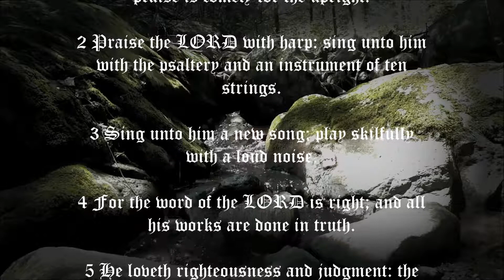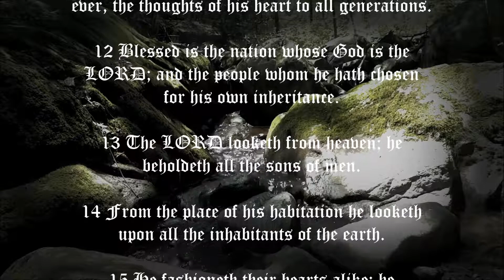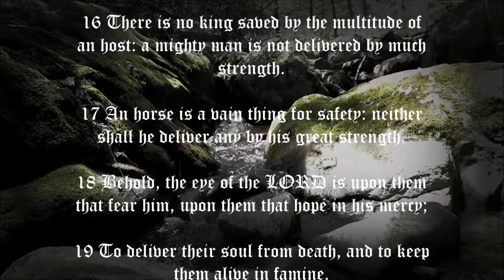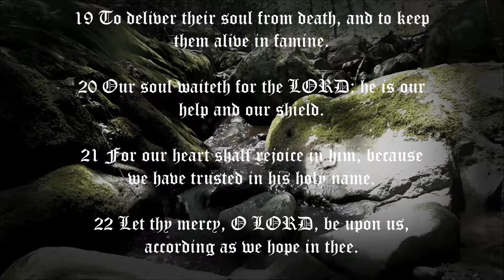Psalm 33 Rejoice in the Lord King James Bible HD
Psalm 33 from the King James Bible

Hey you reading this, God Loves You! He loves all of us so much He sent Jesus to die on the cross for us! Jesus wants to save your soul and give you eternal life in paradise!! My life can never be as bad as what Jesus suffered on the cross.. Praise Jesus! I am humbled and thankful for my Savior that loves and provides for me in the most amazing ways. Please allow Jesus in your heart, just ask Him.

If you are reading this and want to join the Holy Army and make the Lord Jesus Christ your personal Savior, all you need to do is say this simple prayer.

“Dear Lord Jesus, I know I am a sinner, and I ask for your forgiveness. I believe you died for my sins and rose from the dead. I trust and follow you as my Lord and Savior. Guide my life and help me to do your will. In Jesus Name, Amen.”

If you just prayed that, congratulations! You got saved by the blood of Jesus Christ who died upon the cross for you! Good idea to find a good Bible based church, get baptized and feel the joy of the Holy Spirit. Don't forget to read your Bible and prayer does work! God Bless You and Love and Hugs! Welcome to God's Family!

Hey none of us are perfect, still working on it myself and trying not to make God face palm so much.. thank God He forgives us our sins.. and loves us..